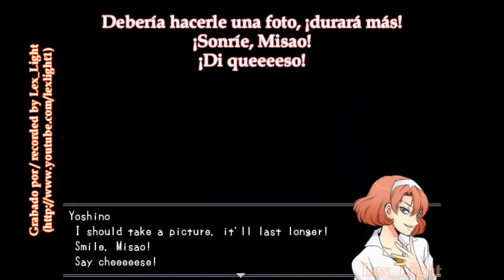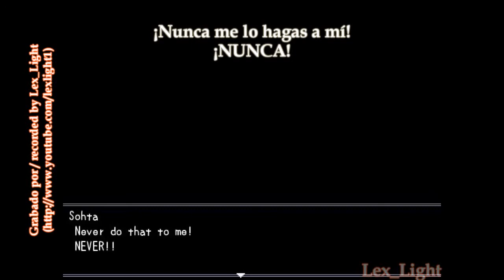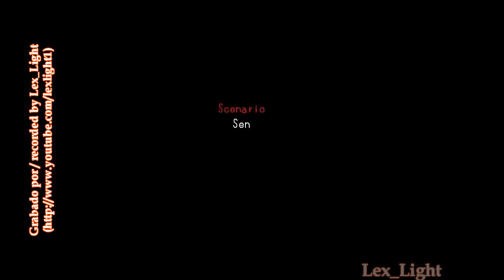Misao - Bad Ending as the Boy (Aki (M)) (Male) (Subs Español) -720p-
¡LEAN LA DESCRIPCIÓN DEL VÍDEO PARA QUE ASÍ ALGUNAS DUDAS SOBRE ÉSTE SE RESUELVAN! / READ THE VIDEO DESCRIPTION! THIS WAY, SOME OF THE QUESTIONS ABOUT THIS VIDEO WILL BE SOLVED!
El final malo del juego "Misao" en versión chico (Aki (M)), con subtítulos en castellano.
Posibles preguntas:
- ¿Cómo es que puedes jugar como un chico en el juego?
Completa la historia principal, obteniendo ambos finales, luego termina el modo "Truth", y obtendrás la opción para jugar como un chico a la historia principal del juego.
- ¿Por qué el nombre del chico es "Lex"?
El nombre por defecto es "Aki", pero me pareció algo extraño (aunque llamé a la protagonista "Flora"), así que le llamé "Lex", porque es parte de mi identidad en Internet.
- ¿Cómo conociste el juego?
Lo conocí gracias a un amigo de un foro, quién hizo un livestream de éste.
The bad ending of the "Misao" game in boy version (Aki (M)) with Spanish subs.
Possible questions:
- How's possible that you play as a boy on this game?
Complete the main story with both endings. then end the "Truth" mode and you'll get the option to play as a boy through the main story.
- Why's the boy name "Lex"?
Default name is "Aki", but I found it a bit strange (even if I have called the main female character "Flora"), so I called him "Lex", because it's part of my identity on the Internet.
- How did you know about this game's existance?
I know about its existance because of a friend of mine in a forum, who played this game on a livestream.
- Where can I find this game?
Programas usados / Used programs: Bandicam 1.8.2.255, VirtualDub 1.9.11, Sony Vegas 11.